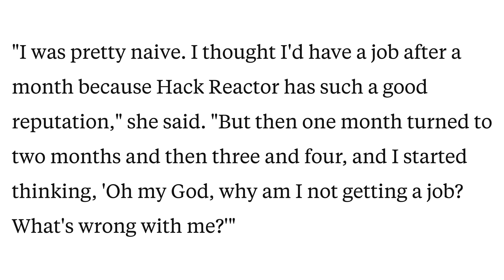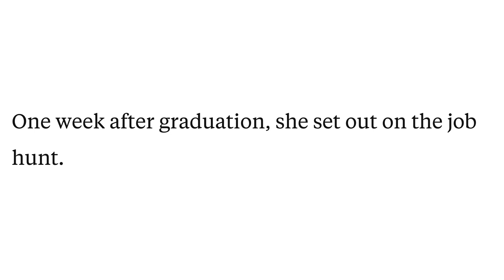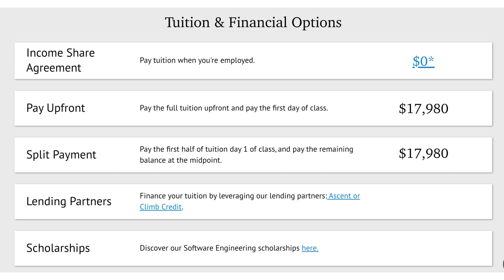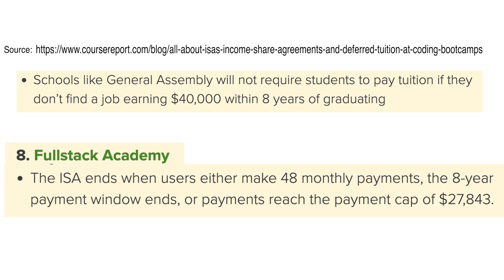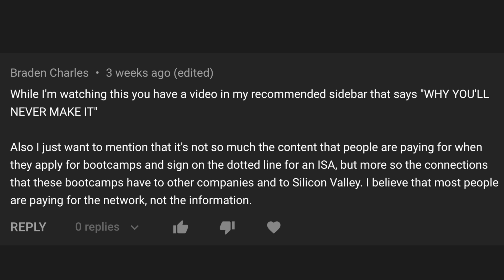$18000 for a Coding Bootcamp to FINALLY land a job after 6 MONTHS!